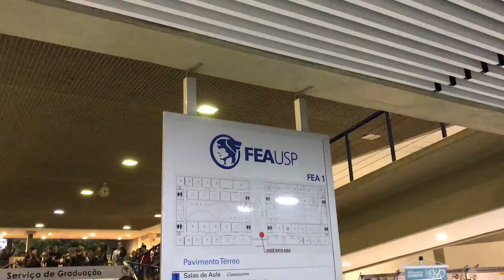FEA USP - Bateria FEA USP